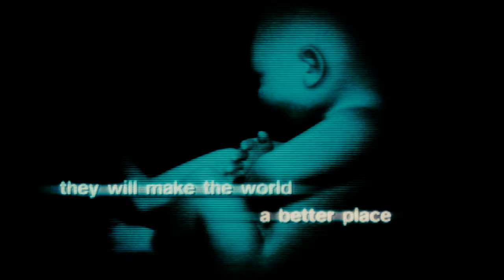Seed of Chucky (2004) Original Theatrical Teaser Trailer #1 [4K] [FTD-0558]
35mm 4K film scan
Original release date Nov 12, 2004